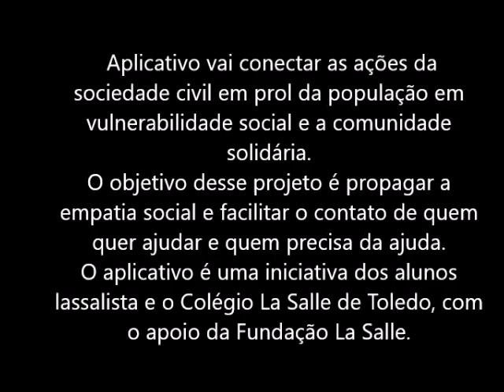Colégio La Salle de Toledo Paraná lança aplicativo solidário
Os alunos do Ensino Médio do Colégio La Salle, a partir dos conhecimentos obtidos na disciplina Metodologia Científica e Voluntariado, desenvolveram uma tecnologia social entregou gratuitamente à comunidade, um Aplicativo que vai conectar as ações da sociedade civil em prol da população em vulnerabilidade social e a comunidade solidária. O objetivo é propagar a empatia social e facilitar o contato de quem quer ajudar e quem precisa da ajuda.  O aplicativo é uma iniciativa dos alunos lassalista e o Colégio La Salle de Toledo, com o apoio da Fundação La Salle. A ação faz parte da prática pedagógica de fazer com que os alunos relacionem seu conhecimento com as demandas da sociedade e busquem um caminho de empreender este conhecimento.